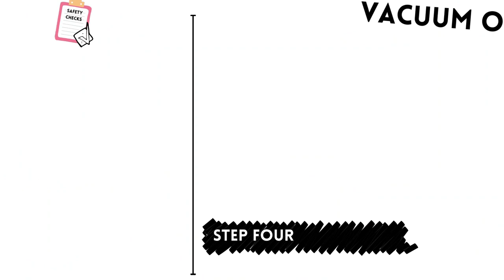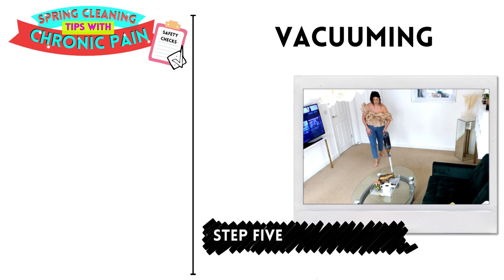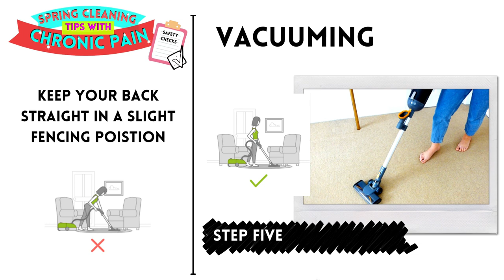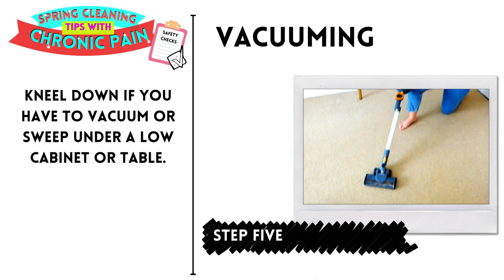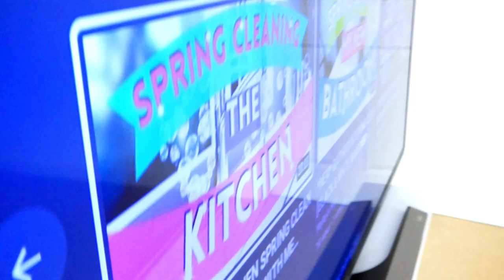2021 *NEW* TOP CLEANING TIPS WITH CHRONIC PAIN [AVOID INJURY]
After my extreme spring cleaning clean with me last week, My back paid the price!  and this left me thinking about the challenges and potential cleaning injuries that spring cleaning can bring!

This week I will be Spring cleaning my living room, and along the way, I will give my best cleaning tips with chronic pain,  from choosing the right vacuum to the best posture to clean!

If you are looking for ways to spring clean with a chronic condition then give this video a watch and remember to give it a like if it has helped you.

↠ videos & playlists you DON'T want to miss ↞

Hayley As Seen On Channel 4 -  Obsessive Compulsive Cleaners Season 1- 7, ITV's This Morning.